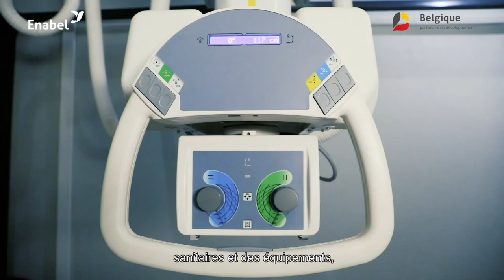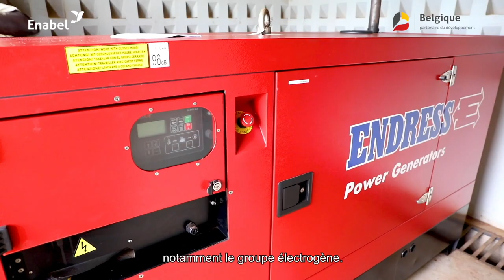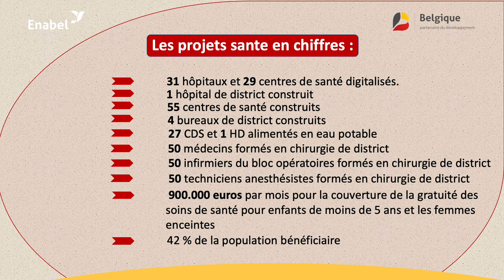Le secteur de la santé au Burundi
La Belgique a toujours accordé une importance particulière à la santé dans le cadre de sa coopération avec le Burundi. Cette collaboration se manifeste notamment à travers la construction d'infrastructures sanitaires, la formation du personnel médical, la digitalisation des services de santé, et bien d'autres initiatives.